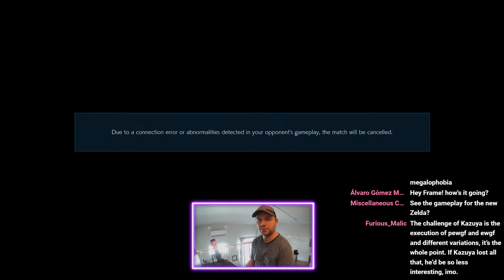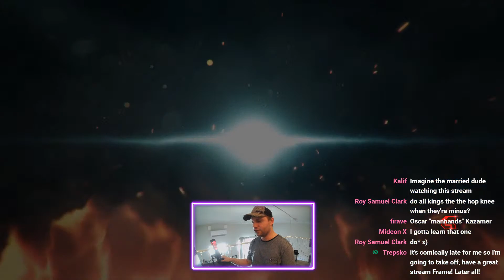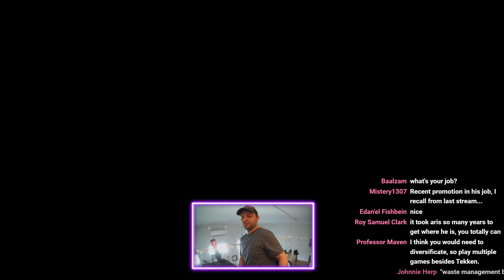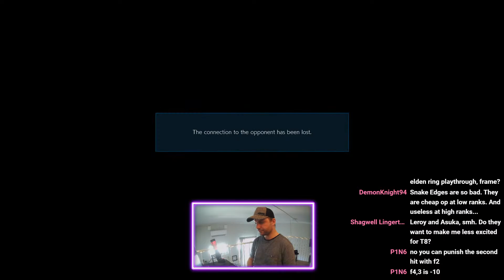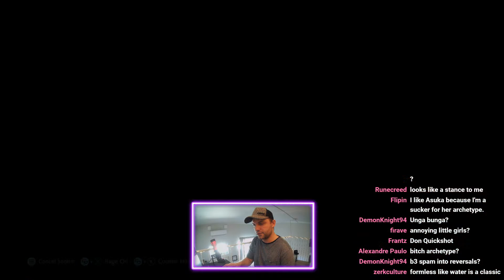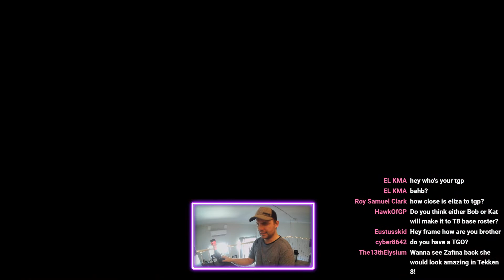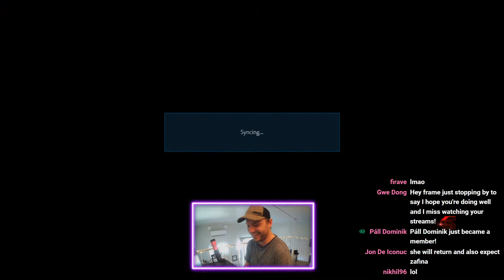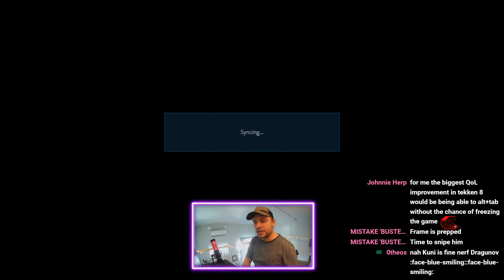Imagine Revealing Leroy at EVO Japan ROFL